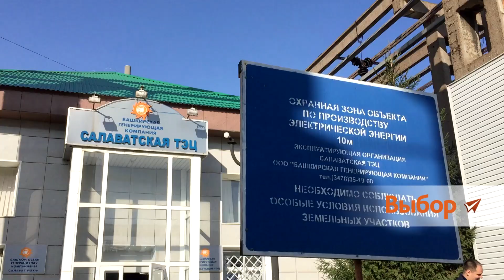Разъяснения по отключению горячей воды в Салавате